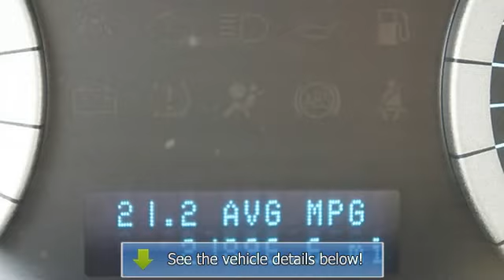2011 Ford Escape - Al Packer Ford White Marsh - Middle River, MD 21220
For Sale: 2011 Ford Escape
VIN: 1FMCU0D77BKA36845
Engine: Gas I4 2.5L/152
Drivetrain: FWD
Transmission: Automatic
Mileage: 21,896
Color: Gold Leaf Metallic (exterior) Camel (interior)

Features:
PRICED BELOW MARKET! THIS ESCAPE WILL SELL FAST! -LOW MILES!- -SATELLITE RADIO, MP3 CD PLAYER, AND CRUISE CONTROL- -Car Fax ONE OWNER- Please call to confirm that this Escape is still available! We are located at: 9801 Pulaski Hwy, Baltimore, MD, 21220.